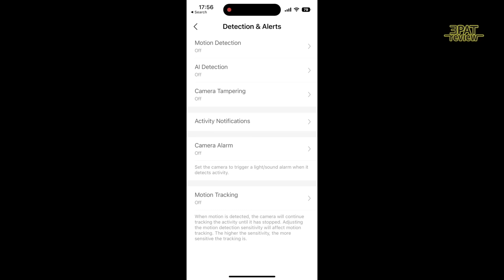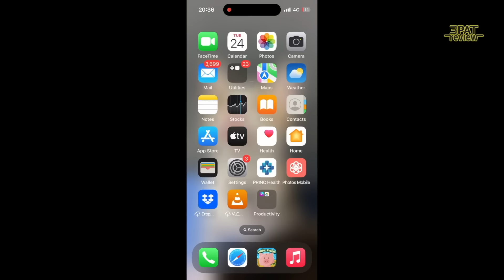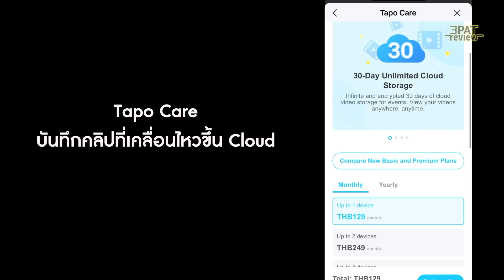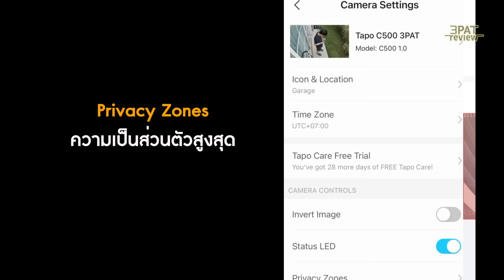รีวิว tapo C500 WiFi AIตรวจจับคน กันน้ำ หมุนไดั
💕เก็บคูปอง 8.8 ลดได้ทุกอย่าง

✅ ได้มุมมองภาพ 360° ในแนวนอน และ 130° ในแนวตั้ง
✅ Smart AI แจ้งเตือนบุคคลที่กำลังเคลื่อนไหว
✅ ตั้งเสียงสัญญาณเตือนได้แบบที่ต้องการ
✅ มาตรฐาน IP65 กันน้ำและกันฝุ่น
👉ราคาเพียง 1,790 เท่านั้น